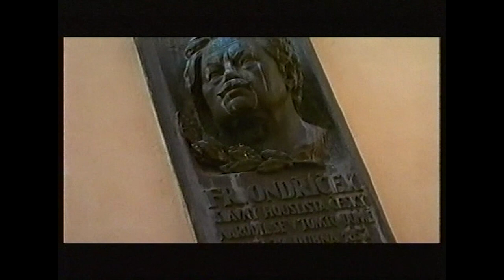Le violon sous l'oreiller 2/3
Le violon sous l'oreiller - Voyage musical à Prague

Documentaire écrit et réalisé par François Goetghebeur
Une production LGM avec la participation de Mezzo

Kryštof Mařatka remercie tous ceux – orchestres et leurs chefs, solistes, ensembles, éditeurs, organisateurs, festivals, maisons de disques, réalisateurs, commanditaires et d’autres – qui rendent possible l’écoute de l’œuvre sur le site Internet krystofmaratka.com. Ce droit d'utilisation à des fin de promotion personnelle représente une aide majeure et contribue au rayonnement du catalogue du compositeur.